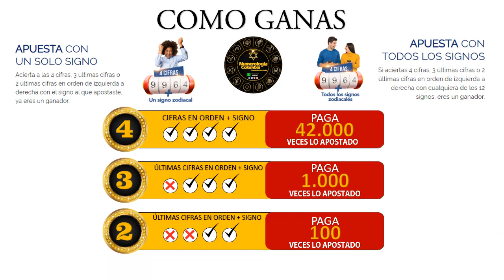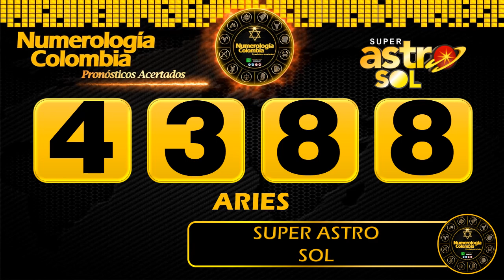Resultado de ASTRO LUNA del Martes 15 de junio de 2021 | SUPER ASTRO 😱💰💰💰💰 SHORTS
SUPER ASTRO |

Resultado de Astro Luna Lunes 14 de junio de 2021
Astro sol del catorce de junio
Astro luna del catorce de junio
Super Astro del catorce de junio
Chance
Chances
Lotería
Loterías
catorce de junio
Resultado de Astro Luna
Catorce de junio